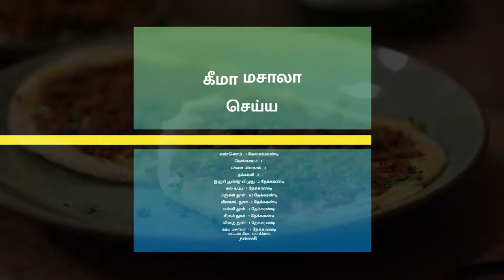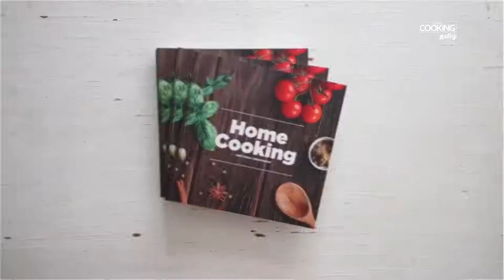மதுரை கறி தோசை | Kari Dosa Recipe in Tamil| madurai dosai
கீமா-மசாலா செய்ய

வெங்காயம் - 2
பச்சை மிளகாய் - 2
தக்காளி - 2
இஞ்சி பூண்டு விழுது - 2 தேக்கரண்டி
கல் உப்பு - 1 தேக்கரண்டி
மல்லி தூள் - 2 தேக்கரண்டி
சீரகம் தூள் - 1 தேக்கரண்டி
மிளகு தூள் - 1 தேக்கரண்டி
கரம் மசாலா  - 1 தேக்கரண்டி
மட்டன் கீமா 500 கிராம்
தண்ணீர்

கரி தோசை செய்ய:
தோசை மாவு
மட்டன் கீமா மசாலா
கொத்துமல்லி இலை
எண்ணெய்

செய்முறை

1. கறி தோசை செய்வதற்கு ஒரு கடாயில் எண்ணெய், பொடியாக நறுக்கிய பெரிய வெங்காயம், பொடியாக நறுக்கிய பச்சை மிளகாய், கருவேப்பிலை சேர்த்து நிறம் மாறும் வரை வதக்கவும்
2. வெங்காயம் பொன்னிறமானவுடன் இஞ்சி பூண்டு விழுது, பொடியாக நறுக்கிய தக்காளி, கல் உப்பு, மிளகாய் தூள், மல்லித்தூள், சீரகத்தூள், மஞ்சள் தூள், மிளகுத்தூள் சேர்த்து நன்கு வதக்கவும்
3. இந்தக் கலவையில் மட்டன் கொத்துக்கறி சேர்த்து நன்கு கிளறவும்
4. இதனுடன் தேவையான அளவு தண்ணீர் சேர்த்து 20 நிமிடம் கடாயை மூடி வேக வைக்கவும்
5. 20 நிமிடம் கழித்து கரம் மசாலாத்தூள், கொத்தமல்லி இலை சேர்த்து நன்கு கலக்கி எடுத்து வைக்கவும்
6. அடுத்து ஒரு கிண்ணத்தில் 2 முட்டையை உடைத்து ஊற்றி நன்கு அடித்து வைத்துக் கொள்ளவும்
7. அடுத்த ஒரு  தோசைக்கல்லில் மாவை ஊற்றி அதன் மேல் அடித்து வைத்த முட்டையை ஊற்றவும்
8. அடுத்து மட்டன் கீமா மசாலாவை தோசையின் மேல் பரப்பி  விடவும் இதன் மேல் கொத்தமல்லி தலை, மிளகுத்தூள் சேர்த்து  மறுபுறம் திருப்பி விடவும்
9. சூடான மற்றும் சுவையான மதுரை ஸ்டைல் கறி தோசை தயார்